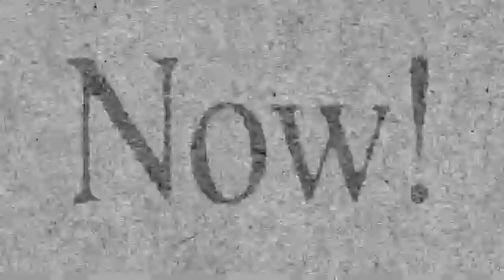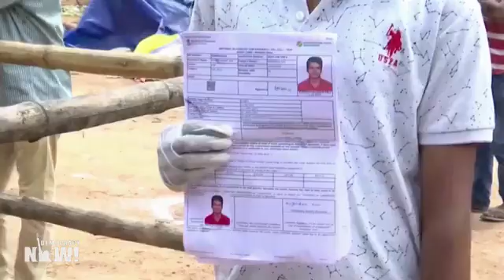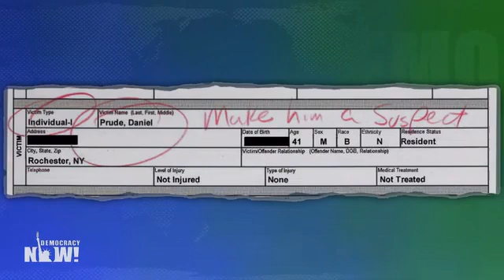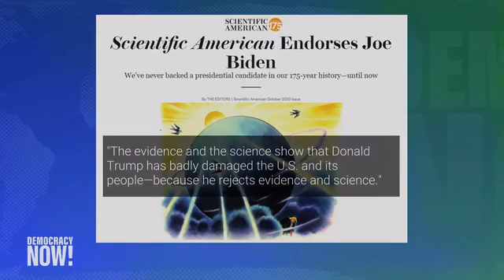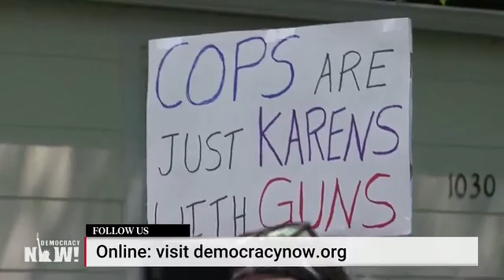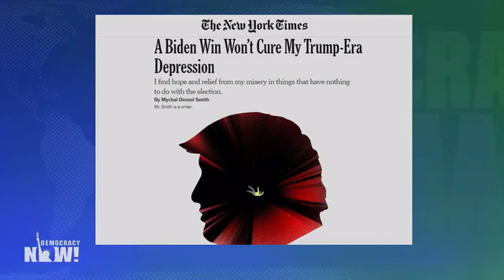DemocracyNow! 9 16 20